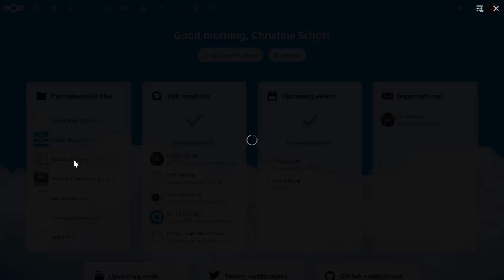View files directly from the Dashboard in Nextcloud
View files directly from the Dashboard in Nextcloud - be it office documents, PDF's, images or Text files, just click, view/edit and close!

for more information on our Dashboard.